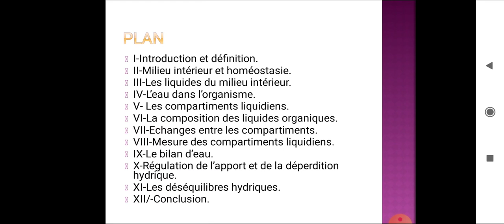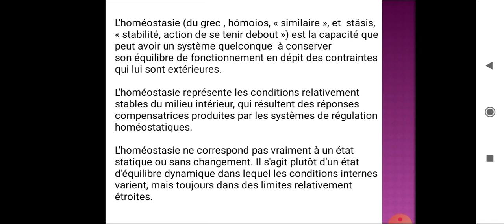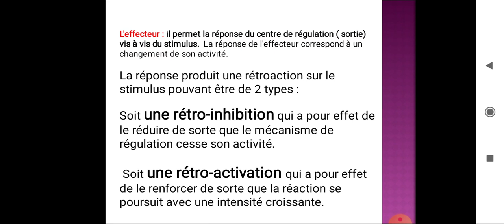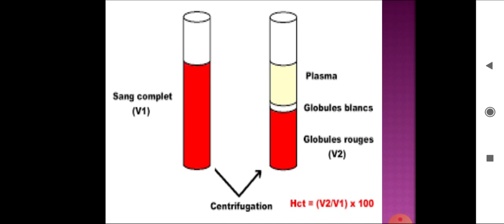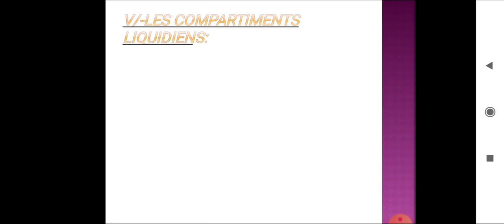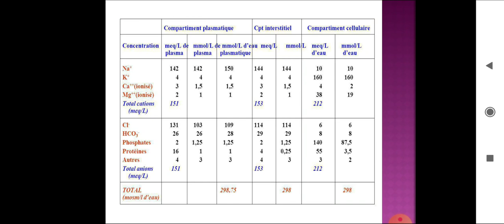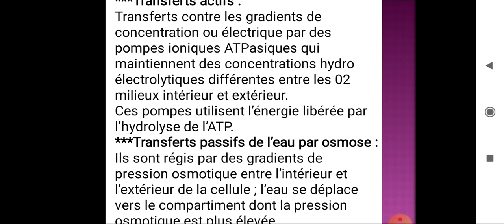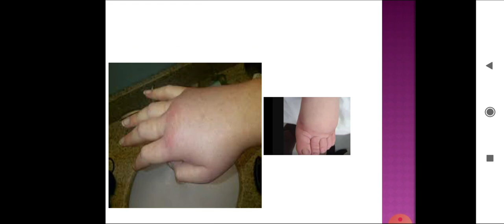Milieu intérieur Dr SELOUANI